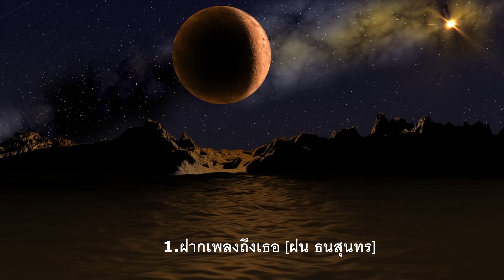🙏iลูกทุ่งมนต์เสน่ห์เพลงเพราะ🎵ฝากเพลงถึงเธอ/แอบรักแอบคิดถึง/พัทยา/หยาดน้ำค้างหยดน้ำตา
🙏ลูกทุ่งมนต์เสน่ห์เพลงเพราะ🎵
1.ฝากเพลงถึงเธอ[ฝน ธนสุนทร]
2.แอบรักแอบคิดถึง[มนต์สิทธิ์ คำสร้อย]
3.พัทยา[สุนารี ราชสีมา]
4.หยาดน้ำค้างหยดน้ำตา[มนต์สิทธิ์ คำสร้อย]
5.มีโอกาสแต่ขาดเวลา[สุนารี ราชสีมา]
6.สี่ปีที่คอย[มนต์สิทธิ์ คำสร้อย]
7.ฝนซาน้ำตาซึม[ฝน ธนสุนทร]
8.ไอ้หนุ่มตังเก[ดำรง วงศ์ทอง]
9.พี่ชายชั่วคราว[ฝน ธนสุนทร]
10.หนุ่มอิสานแอ่วเหนือ[มนต์สิทธิ์ คำสร้อย]
11.คนดังลืมหลังควาย[ฝน ธนสุนทร]
12.ปูไข่ไก่หลง[ดำรง วงศ์ทอง][เกษม คมสันต์]
13.จำกันบ่ได้ก๋า[ฝน ธนสุนทร]
14.ทหารเกณท์ผลัดสอง[ดำรง วงศ์ทอง]
15.อีสาวเมืองนคร[ฝน ธนสุนทร]
ให้กำลังใจ 1 like 1 แชร์ 1 คอมแม้นด้วยนะครับ *-*
ขอบพระคุณทุกๆกดไลด์ กดแชร์ ทุกคอมเม้น

บ. ชัวร์ เอ็นเทอร์เทนเมนท์